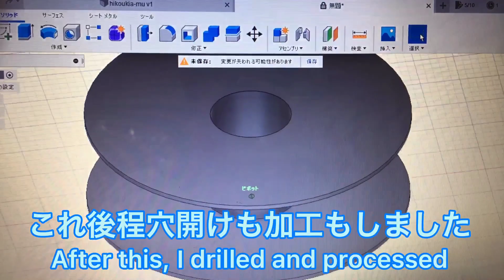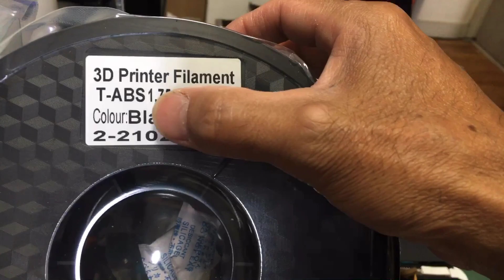Fusion360 CADは難しいけど面白いFusion360 CAD is difficult but interesting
以前フィラメントが絡まる現象があり
ショップから新しい物が送られて来ました
何故が同じロットでしたのでメールした所あちらでは同じロットで絡み現象が無かったので一度300メーターをほどいて確認お願いしますとの事(-_-;)マジか
お詫びとして今回の品代は返金との事なので
新品を確認する事にしました
しかし！300メーターいやいやどんだけ長いねん！
しかも確認方法はフィラメントが実際に使用する速さでとの事
人の歩く速さより遅いんだが、、、
てな事で自動巻き上げ装置を作る事にしました
巻き上げスピードはサーボテスターで操作するので問題無し
ただ空になったらフィラメントの巻くやつが無い
じゃあ作ろう！
てな訳で作る事にしました

There was a phenomenon that filaments were entangled before
 A new item was sent from the shop
 Because it was the same lot, there was no entanglement phenomenon in the same lot when I emailed it, so please untie 300 meters once and check it (-_-;) Seriously?
 As an apology, the price of this item will be refunded.
 I decided to check the new one
 However!  300 meters No, no, how long!
 Moreover, the confirmation method is the speed at which the filament is actually used.
 It's slower than people walk, but ...
 I decided to make an automatic winding device.
 There is no problem because the winding speed is operated by the servo tester.
 But when it's empty, there's no filament winding
 Let's make it!
 I decided to make it with a translation